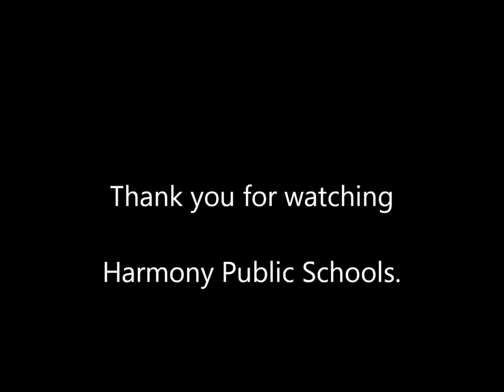Harmony STEM Project - The Best Hovercraft in the World